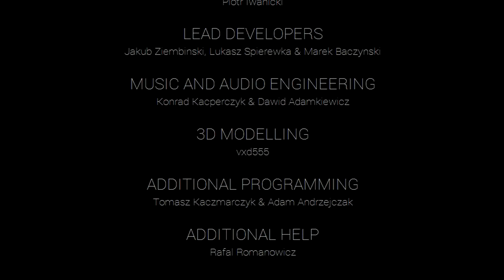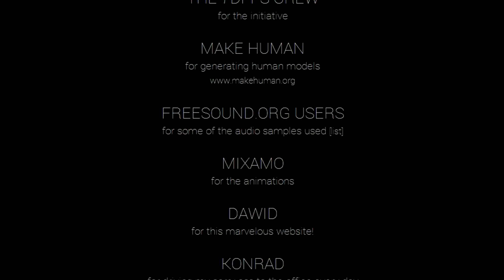Juguemos Indie - SuperHOT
Nueva Parte de SuperHOT , un juego muy original y realmente divertido,ojala saquen la version final :D